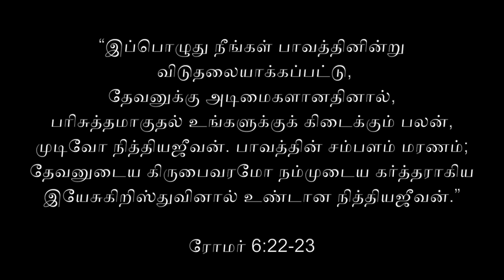Short Morning Lenten Devotional Worship (Day 32) | 5Mins |Tamil|‭‭ ரோமர்‬ ‭6:22-23|Joseph V Sathyan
Short Morning Lenten Devotional Worship (Day 32) |  5 Mins | Tamil |‭‭ ரோமர்‬ ‭6:22-23 ‭| Joseph V Sathyan

Join for a short time (6-7mins) of worship and prayer to start the day in God's presence during this lent season. Please share your prayer request in the comment section. I will pray for you. May the Lord bless you.

“இப்பொழுது நீங்கள் பாவத்தினின்று விடுதலையாக்கப்பட்டு, தேவனுக்கு அடிமைகளானதினால், பரிசுத்தமாகுதல் உங்களுக்குக் கிடைக்கும் பலன், முடிவோ நித்தியஜீவன். பாவத்தின் சம்பளம் மரணம்; தேவனுடைய கிருபைவரமோ நம்முடைய கர்த்தராகிய இயேசுகிறிஸ்துவினால் உண்டான நித்தியஜீவன்.”
‭‭ரோமர்‬ ‭6:22-23